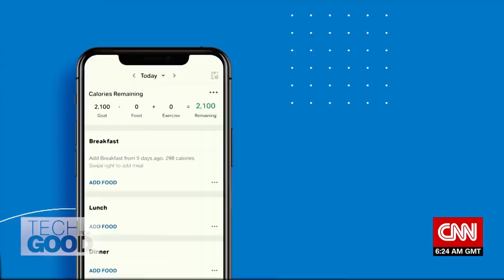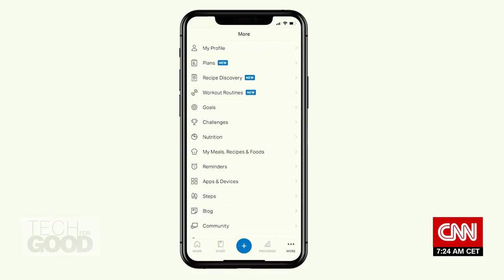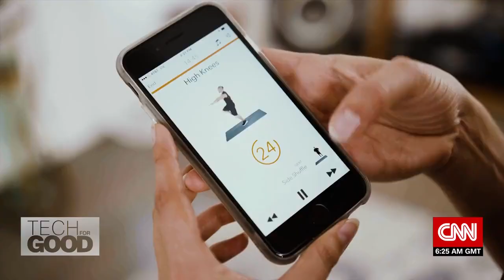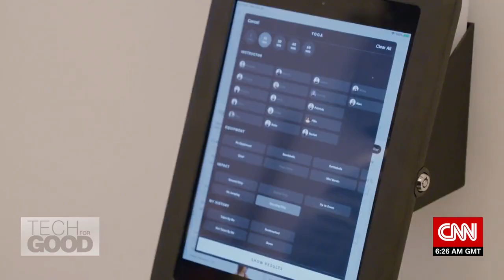Turning your phone into a personal fitness coach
Whether it’s monitoring your fitness and nutrition or building a health file, smartphone apps are increasingly performing many of the functions of a personal fitness coach. The FitOn app says it grew from zero to six million users in less than eighteen months. MyFitnessPal provides nutrition data facts for more than 14 million foods, leveraging data to help users focus on dietary adjustments, while Sworkit comes with more than 1000 exercises that are personalized depending on a user’s fitness goals. From CNN’s Tech for Good with Kristie Lu Stout…